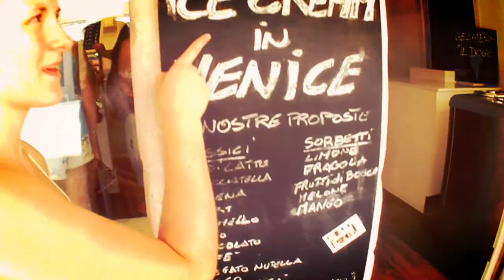ITALY 2016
It has taken me so long to finally finish editing this as we had so many videos.
Filmed on my old camera so the quality isn't as great as other uploads, however there seems to been this old vintage feel to some of the footage which I love.